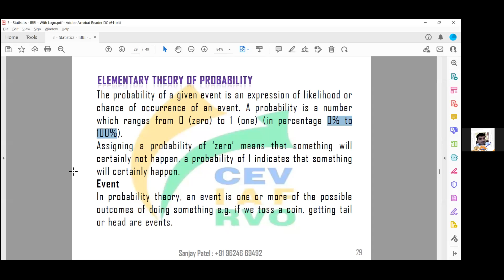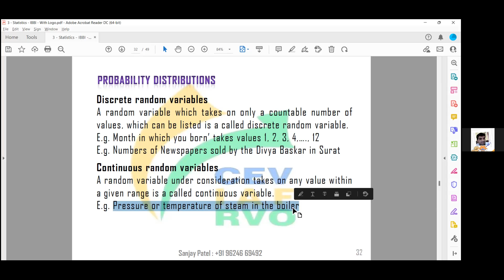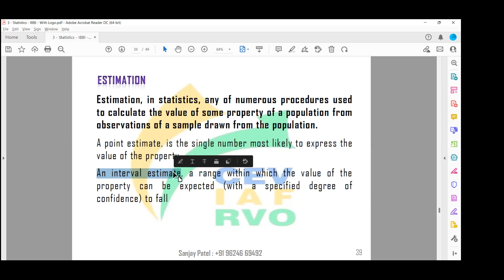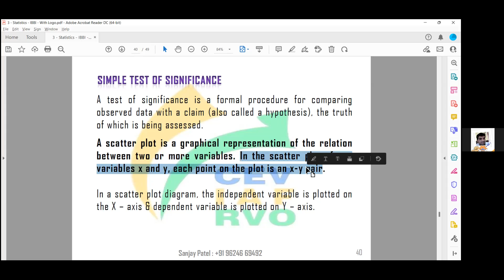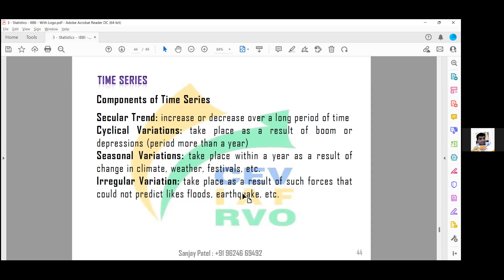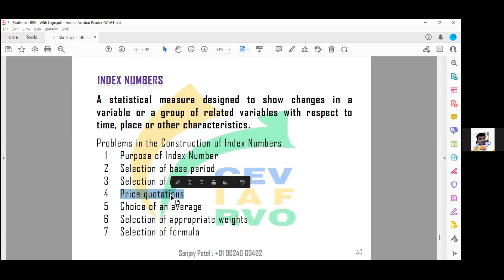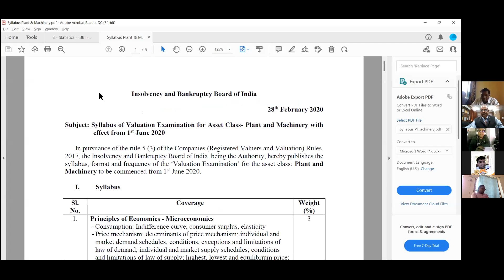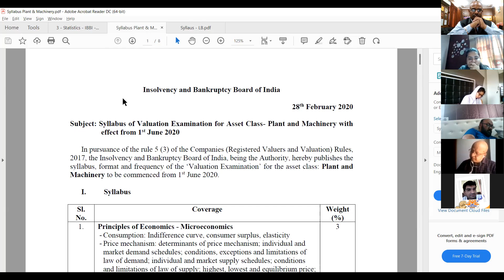STATISTICS IN SHORT FOR IBBI VALUATION EXAMINATION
REVISION BATCH FOR TOPICS IMPORTANT FOR IBBI VALUATION EXAMINATION